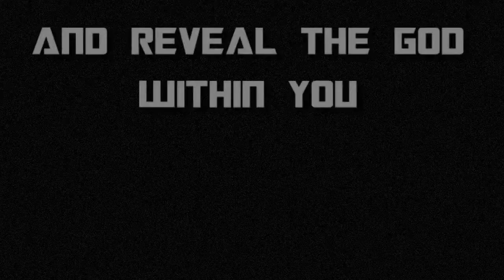TEKKEN™ 7 Local Tournament - FIGHT OF GODS | Angono, Rizal, Philippines (October 15, 2017)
TEKKEN 7™ FATED RETRIBUTION TOURNAMENT

Rage Art project:
FIGHT OF GODS

WHERE:
Sumulong Street | Angono, Rizal | Ejay's PS4 Shop
For those who doesn't know where the venue is, just go to Jollibee (Angono Bayan - Palengke).

Directions:
(5~10-minute walk from Jollibee to Ejay's PS4 Shop)
From Jollibee straight ahead, take the first right turn and go straight. Then look from your left and you'll see a blue steel door/gate. (Ejay's PS4 Shop is near an internet cafe)

REGISTRATION FEE:
₱100.00

VENUE FEE:
₱20.00

WALK-IN REGISTRATION FEE:
₱150.00

Payment will be collected before the start of the tournament.
Strictly NO PAY, NO GAME!

Fill up this form and send it to Ivan Santos as a private message.

~Registration Form~
NAME:
IGN:

TOURNAMENT HOUSE RULES
● DOUBLE-ELIMINATION:
• 1 versus 1
• Best of 3 matches (Race to 2)

● WINNERS, LOSERS and GRAND FINALS will be best of 5 matches (Race to 3)

● The winner of the match will be on CHARACTER LOCK, while the loser of the match will be able to change his/her character.

● In any circumstances that the game paused due to controller problems (eg. Low battery), we'll reset the round. (Only the round that the problem occurred will be reset)

LIST OF PRIZES:

CHAMPION:
Cash, T-Shirt and certificate

2ND PLACE:
CASH AND CERTIFICATE

3RD PLACE:
CERTIFICATE

TOP 8 will be on Twitch, live!

Ivan Santos - (CG.ivanthought)

Editor / Live stream operator:
Christian Perdiguerra - (xMidori)